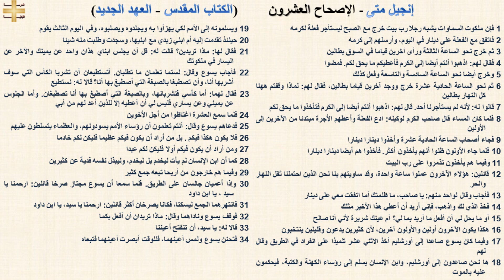إنجيل متى 20 - الإصحاح العشرون - د/مجدى نجيب - القس ابرام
إنجيل متى 20 - الإصحاح العشرون

1 فإن ملكوت السماوات يشبه رجلا رب بيت خرج مع الصبح ليستأجر فعلة لكرمه
2 فاتفق مع الفعلة على دينار في اليوم، وأرسلهم إلى كرمه
3 ثم خرج نحو الساعة الثالثة ورأى آخرين قياما في السوق بطالين
4 فقال لهم: اذهبوا أنتم أيضا إلى الكرم فأعطيكم ما يحق لكم. فمضوا
5 وخرج أيضا نحو الساعة السادسة والتاسعة وفعل كذلك
6 ثم نحو الساعة الحادية عشرة خرج ووجد آخرين قياما بطالين، فقال لهم: لماذا وقفتم ههنا كل النهار بطالين
7 قالوا له: لأنه لم يستأجرنا أحد. قال لهم: اذهبوا أنتم أيضا إلى الكرم فتأخذوا ما يحق لكم
8 فلما كان المساء قال صاحب الكرم لوكيله: ادع الفعلة وأعطهم الأجرة مبتدئا من الآخرين إلى الأولين
9 فجاء أصحاب الساعة الحادية عشرة وأخذوا دينارا دينارا
10 فلما جاء الأولون ظنوا أنهم يأخذون أكثر. فأخذوا هم أيضا دينارا دينارا
11 وفيما هم يأخذون تذمروا على رب البيت
12 قائلين: هؤلاء الآخرون عملوا ساعة واحدة، وقد ساويتهم بنا نحن الذين احتملنا ثقل النهار والحر
13 فأجاب وقال لواحد منهم: يا صاحب، ما ظلمتك أما اتفقت معي على دينار
14 فخذ الذي لك واذهب، فإني أريد أن أعطي هذا الأخير مثلك
15 أو ما يحل لي أن أفعل ما أريد بما لي؟ أم عينك شريرة لأني أنا صالح
16 هكذا يكون الآخرون أولين والأولون آخرين، لأن كثيرين يدعون وقليلين ينتخبون
17 وفيما كان يسوع صاعدا إلى أورشليم أخذ الاثني عشر تلميذا على انفراد في الطريق وقال لهم
18 ها نحن صاعدون إلى أورشليم، وابن الإنسان يسلم إلى رؤساء الكهنة والكتبة، فيحكمون عليه بالموت
19 ويسلمونه إلى الأمم لكي يهزأوا به ويجلدوه ويصلبوه، وفي اليوم الثالث يقوم
20 حينئذ تقدمت إليه أم ابني زبدي مع ابنيها، وسجدت وطلبت منه شيئا
21 فقال لها: ماذا تريدين؟ قالت له: قل أن يجلس ابناي هذان واحد عن يمينك والآخر عن اليسار في ملكوتك
22 فأجاب يسوع وقال: لستما تعلمان ما تطلبان. أتستطيعان أن تشربا الكأس التي سوف أشربها أنا، وأن تصطبغا بالصبغة التي أصطبغ بها أنا؟ قالا له: نستطيع
23 فقال لهما: أما كأسي فتشربانها، وبالصبغة التي أصطبغ بها أنا تصطبغان. وأما الجلوس عن يميني وعن يساري فليس لي أن أعطيه إلا للذين أعد لهم من أبي
24 فلما سمع العشرة اغتاظوا من أجل الأخوين
25 فدعاهم يسوع وقال: أنتم تعلمون أن رؤساء الأمم يسودونهم، والعظماء يتسلطون عليهم
26 فلا يكون هكذا فيكم . بل من أراد أن يكون فيكم عظيما فليكن لكم خادما
27 ومن أراد أن يكون فيكم أولا فليكن لكم عبدا
28 كما أن ابن الإنسان لم يأت ليخدم بل ليخدم، وليبذل نفسه فدية عن كثيرين
29 وفيما هم خارجون من أريحا تبعه جمع كثير
30 وإذا أعميان جالسان على الطريق. فلما سمعا أن يسوع مجتاز صرخا قائلين: ارحمنا يا سيد ، يا ابن داود
31 فانتهرهما الجمع ليسكتا، فكانا يصرخان أكثر قائلين: ارحمنا يا سيد، يا ابن داود
32 فوقف يسوع وناداهما وقال: ماذا تريدان أن أفعل بكما
33 قالا له: يا سيد، أن تنفتح أعيننا
34 فتحنن يسوع ولمس أعينهما، فللوقت أبصرت أعينهما فتبعاه